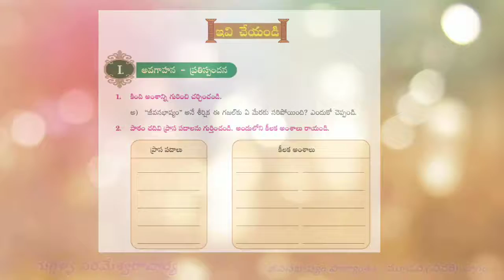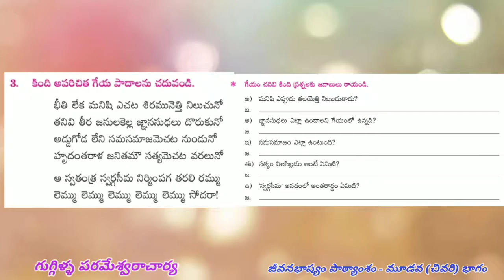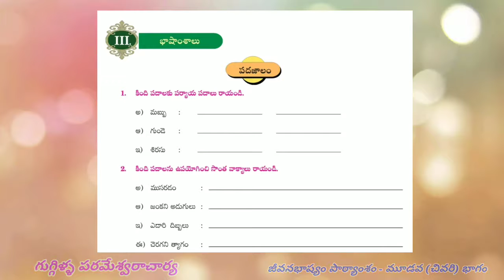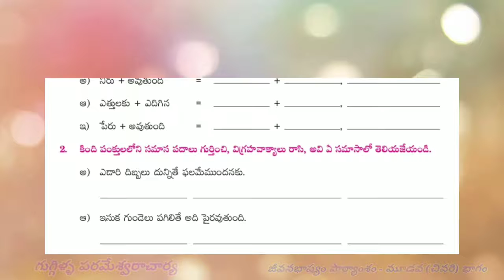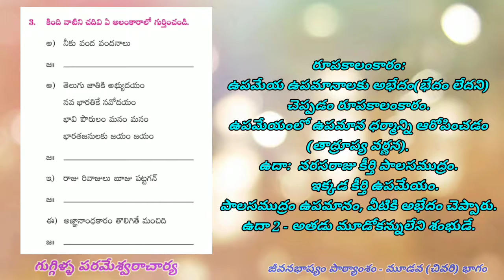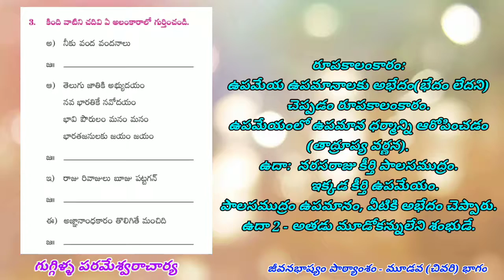10 TEL - జీవనభాష్యం సి నా రె Part 3